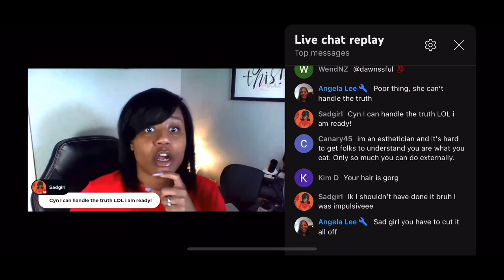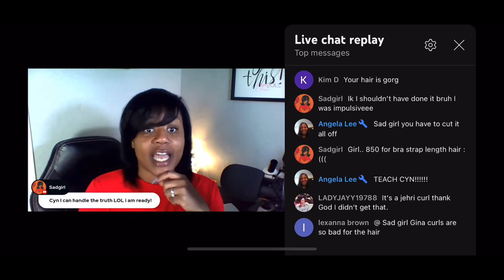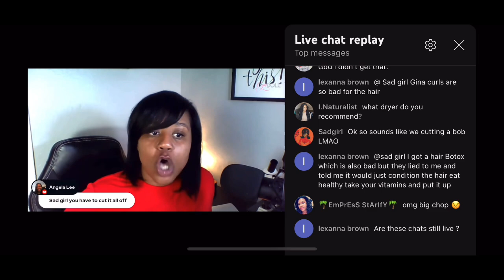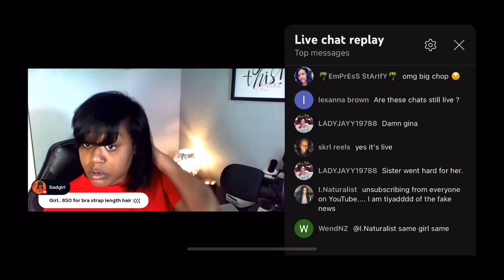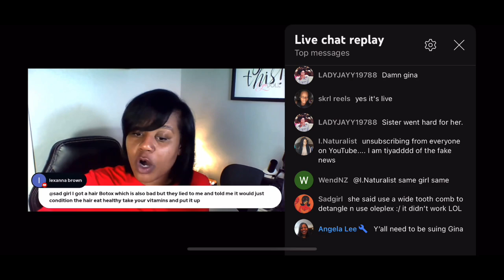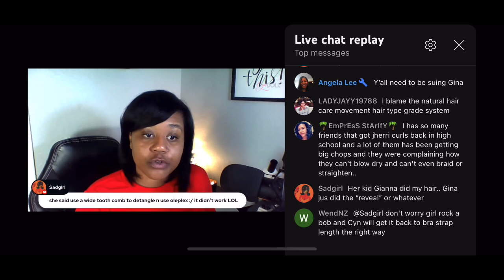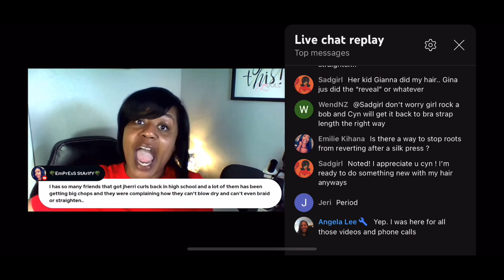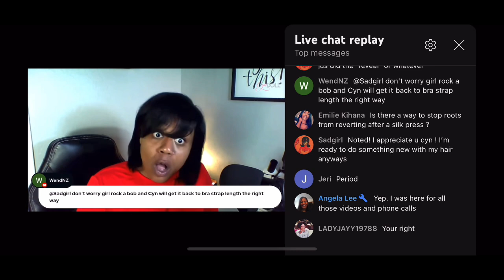GINA CURL MADE HER HAIR FALL OUT SO BAD OLAPLEX COULDN’T HELP. I was just trying to stop this. CYN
This live was not about Gina curl. After our lecture on OLAPLEX and relaxers I opened up the floor for questions. View the chat on the side so you can see the way it happened. We were already talking open and raw.

I make these videos in love to help. I am who I am and I’m not for everyone but I’m only trying to help I’m never hating.

My first Gina Curl explained video.

Hair growth review! We tried PINK sauce now that it’s in stores near me! Then I have something to tell you about my new business! Content planning/editing. Real chat! Don’t be mad! Please don’t watch if your sensitive!

Watch my last video on balding with locs!

Going bald? Are your LOCS getting thin? Should you get locs or go natural? Cyn Doll

🚨Rosemary water for fast hair growth?! It’’s HEALING your scalp not GROWING your hair!

Join my free Meditation challenge !

OLAPLEX

Hey receive a free starter kit with a $50+ order!
        - Add the Healthy Hair Maintenance Kit to the cart, along with $50+ worth of other products
        - Make sure you enter my unique code _iamcyndoll_ at checkout.
        - *The Healthy Hair Maintenance Kit is only available to ship within the United States.*